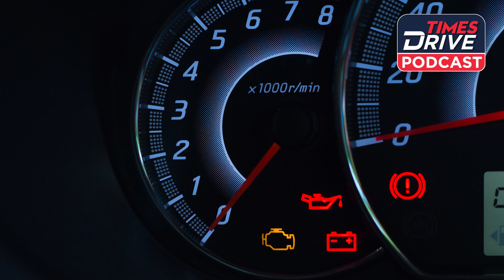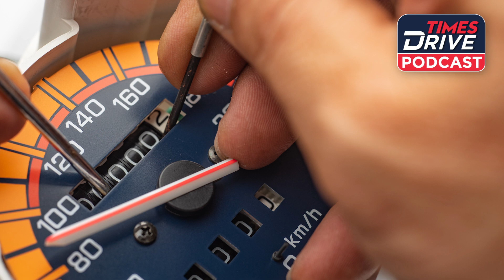Buying a used car without a mechanic | TD Podcast with Kranti - EP 10 | Times Drive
00:00 How to look for a used car without a mechanic?
03:03 Confusion about which used car to choose?
04:42 Documents to check
05:30 How to check the exterior of the used car?
06:40 How to check the interior of the used car?
08:05 How to test drive a used car?
09:39 How to bargain while buying a used car
10:40 Things to keep in mind while buying a used car
11:38 Bonus Tips - Buying a used car without a mechanic

Used car market is growing rapidly in India and one of the reasons can also be the COVID, many people are avoiding public transport in order to ensure that they don't get infected by the virus. Those who have their own cars are mostly using them and those who don't have their own car are either buying a new one or a used one.

However, mostly people want to preserve cash and are avoiding any extra expenses. So instead of buying new one some are going for the used cars, which can be bought at half of the cost of a new car. And, that is why we bring to you a complete guide about buying a used car that too without your mechanic.